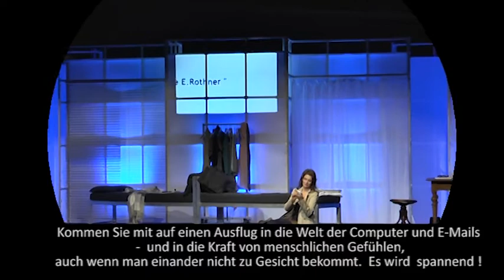Gut gegen Nordwind. Komödie im Bayerischen Hof 2013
Komödie im Bayerischen Hof München.Direktion: Margit Bönisch Gut gegen Nordwind von Ulrike Zemme und Daniel Glattauer. Mit Ann-Cathrin Sudhoff und Ralf Bauer. Regie: Wolfgang Kaus.Ausstattung: Prof.Thomas Pekny. Kostüme: Christl Stützinger und Ulrike Schuler. Video: Rüdiger Neumann